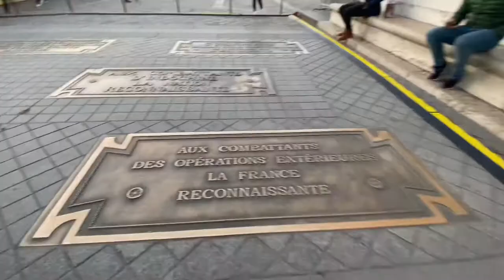Arc de Trombone Paris Travel Paris I Vlog In France Series Ep1 Hindi VideoSanjuChakma4 February 2022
Paris has always held a special place in our hearts and we
finally got to explore the most romantic city in the world!
Come with us on our vlog to see some of the best sites and
attractions Paris has to offer! From the Arc de Triomphe